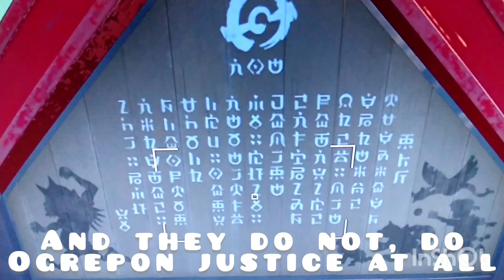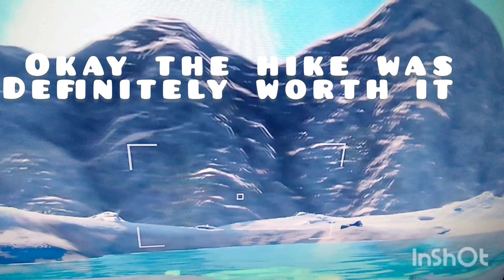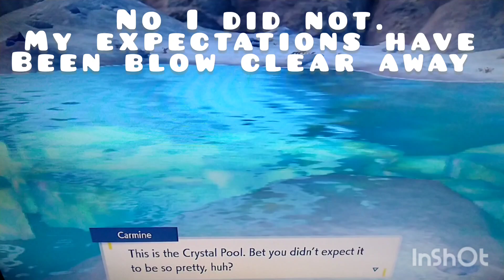Pokemon Violet DLC Playthrough Part 6: A Sign of Rebellion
Though the tourney of Kitakami ends, it's clear the adventure is far from over. After a battle with Kieran, he begins to show his true feelings, with heavy allusions to sadness and anger. The next day a plan is hatched to repair the Teal Mask, using a unique gem found at the Crystal Pool. After obtaining the gem, Kieran runs off with the Teal Mask and let's his emotions be known. Another battle is had, after which things only go from weird to weirder.